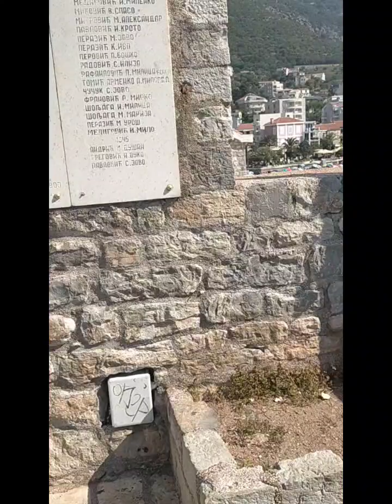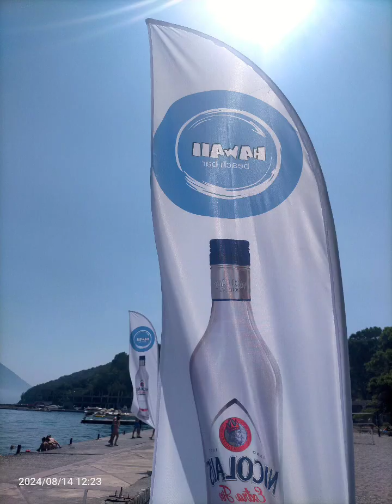Muntenegru August 2024